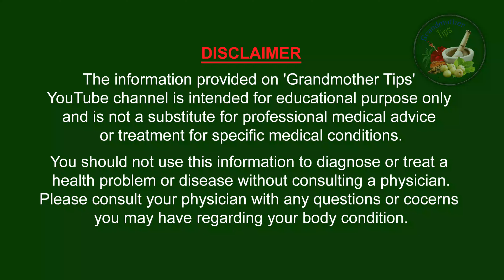ബലൂൺ പോലെ ചാടിയ വയർ ചൊട്ടും ഇത് കുടിച്ചാൽ